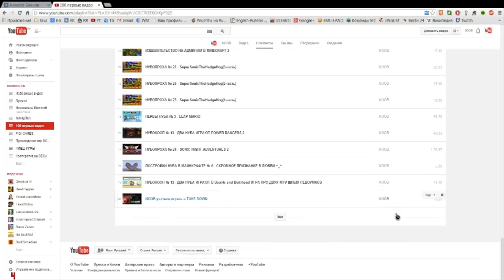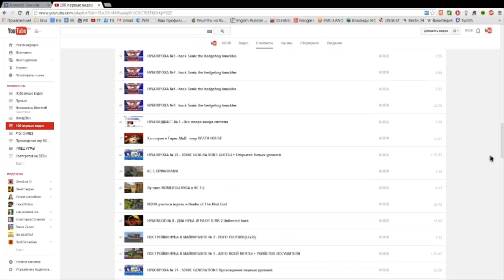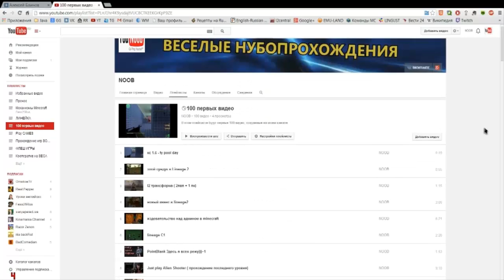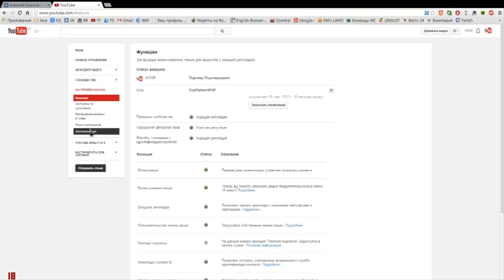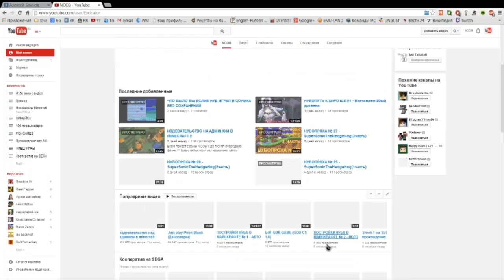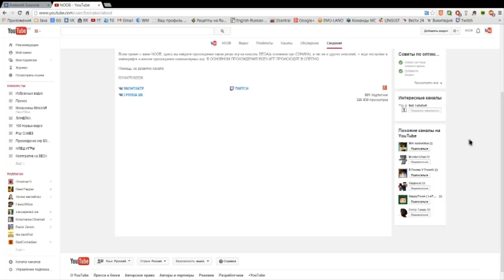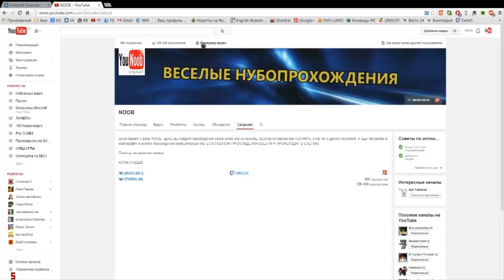ПОДКАСТ № 3 - Просьба подписчиков в помощи